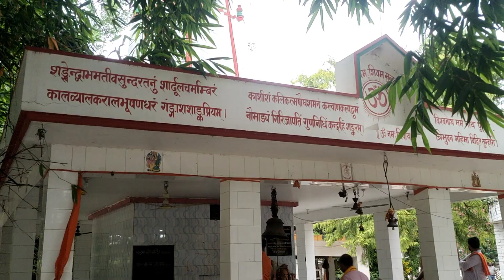चंद्रमा ऋषि । बाबा अभिनव दास परमहंस जी का भ्रमण July 31, 2022(3)